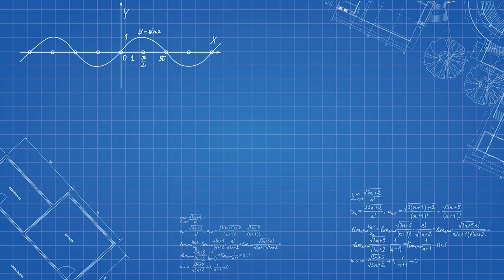LAB IN YOUR GRASP - KARAKTERISASI MATERIAL BETON : 09 SETTING TIME BINDER (ASTM C 191-19)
Pada segmen ini, kami, Adlizi dan Panglima akan menunjukkan proses pengujian di laboratorium beton dan bahan dari pengujian karakterisasi material; pembuatan pasta dan mortar; pembuatan produk beton silinder, balok, kubus; produk paving dari produk konvensional sampai produk geopolimer serta pengujian pasta, pengujian beton, pengujian paving dan pengujian-pengujian laboratorium beton dan bahan yang belum pernah kalian lihat.

Pada video kali ini kami akan menunjukkan cara pengujian Setting time binder (Semen dan Fly Ash) berdasarkan ASTM C 191-19.

Cek juga Instagram kami di @SipiruAishiteru untuk info-info menarik dan edukatif mengenai ketekniksipilan
Instagram : @adlizier  |  @panglimaibnunorman

Recorded by : PANGLIMA, VERDI, ADLIZIE
Editor : PANGLIMA